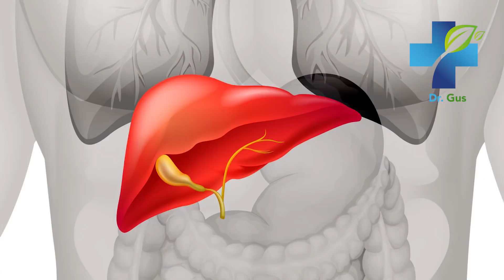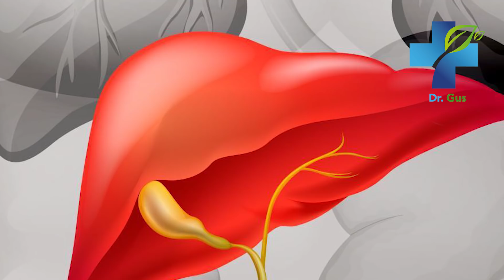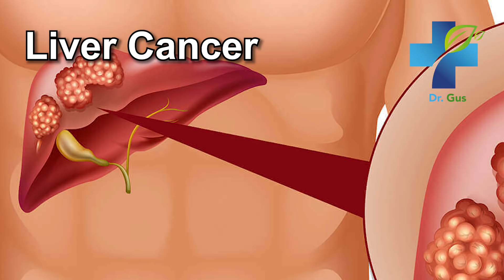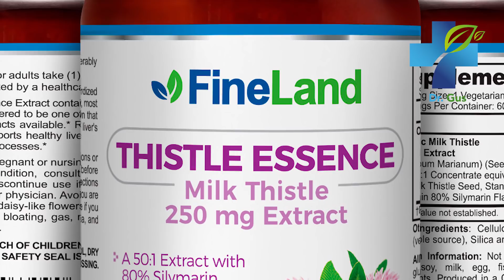8 Incredible Coffee Health Benefits and Properties - Health Effects You Don´t Know About Coffee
Learn 8 incredible coffee health benefits and properties you probably didn’t know about. It helps prevent cancer, beauty, improves your health and much more. In this video, I reveal the best uses and health benefits and effects of coffee and how you should take it to benefit from it 100%

Coffee benefits,
Coffee,
Coffee Properties,
Benefits,
Benefits of Drinking Coffee,
Cafe Effects,
Coffee,
What benefits does the coffee have,
Organic coffee,
Advantages of the Cafe,
Benefits of Black Coffee,
the benefits of coffee,
Fatty liver,
Hepatitis,
Depression,
Cancer,
Physical performance,
Fat Burning,
Lose weight,
Diabetes,
Mood,
Mental Function,
Intelligence,
Natural treatment,
Home remedy,
Natural supplements,